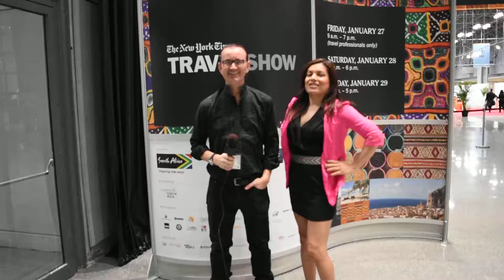The New York Times Travel Show video intro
The New York Times ( NYT or NY Times ) is an American daily newspaper based in New York City with a worldwide influence and readership. Nicknamed "the Gray Lady", the Times has long been regarded within the industry as a national "newspaper of record". Founded in 1851, the paper has won 130 Pulitzer Prizes, more than any other. It is ranked 18th in the world by circulation and 3rd in the U.S.

620 Eighth Avenue
New York, New York, 10018
U.S.A.

The New York Times Travel Show
The Largest Travel Trade and Consumer Show in North America
The New York Times Travel Show attracts more than 35,000 attendees with over 750 exhibitors from more than 175 countries, making it the largest travel trade and consumer show in North America.

The Jacob K. Javits Convention Center, commonly known as the Javits Center, is a large convention center on Eleventh Avenue between 34th and 38th Streets in Hell's Kitchen, Manhattan, New York City. It was designed by architect James Ingo Freed of Pei Cobb Freed & Partners. The space frame structure was begun in 1980, finished in 1986, and named for United States Senator Jacob Javits.

JACOB K. JAVITS CONVENTION CENTER OF NEW YORK
429 11th Avenue